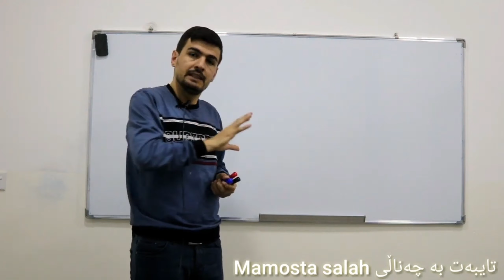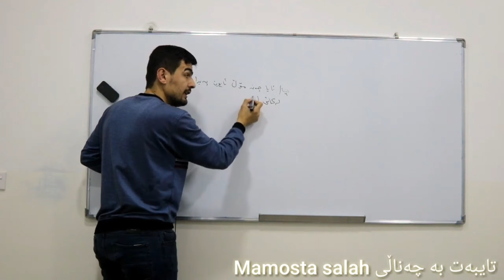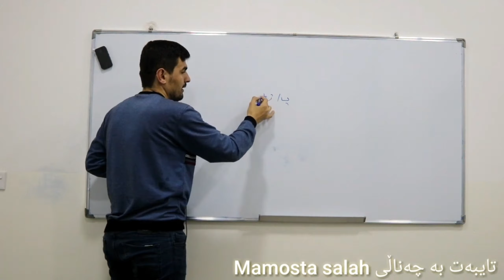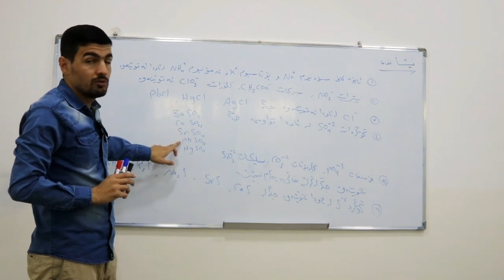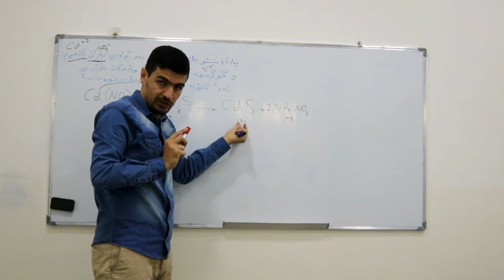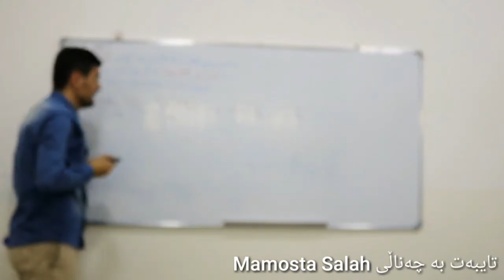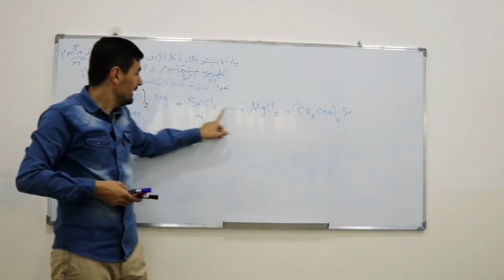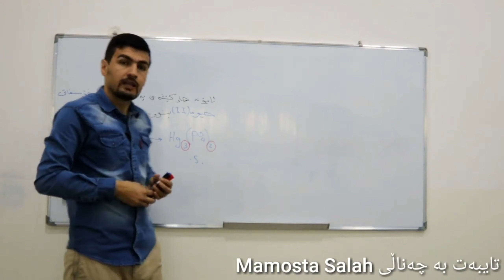کیـمیـاپـۆلـی12 م.صڵاح بـەندی دووەم